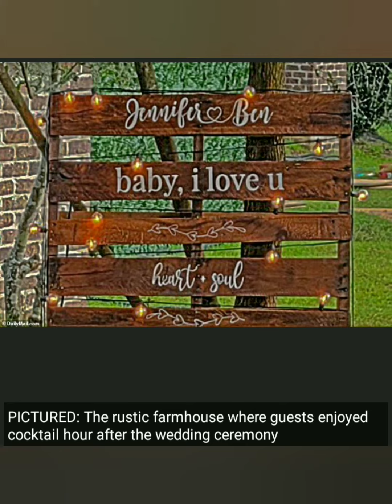Inside Bennifer's 'old Hollywood-themed' wedding at $8.9m estate where guests enjoyed cigars